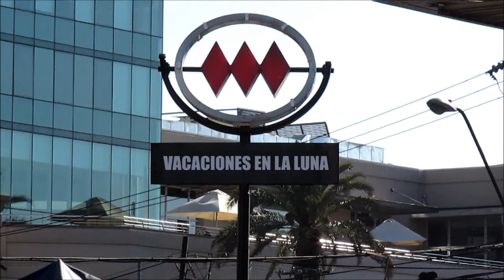Florenstein - Vacaciones En La Luna (Videoclip Oficial)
Dirigido por Marco Flores

Escrito y compuesto por Marco Flores

Grabado y mezclado por Marco Flores
Masterizado por Sergio Silva en Estudio Hain

Marco Flores: Voz, guitarras, bajo, teclados, coros, efectos.